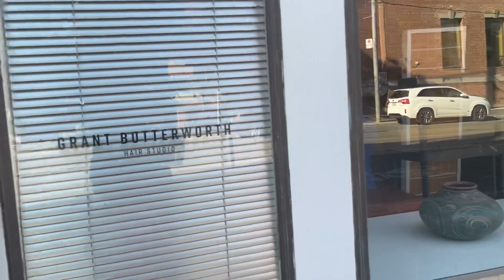College St walk from Dovercourt to Art Metropole - Toronto Canada May 24, 2024